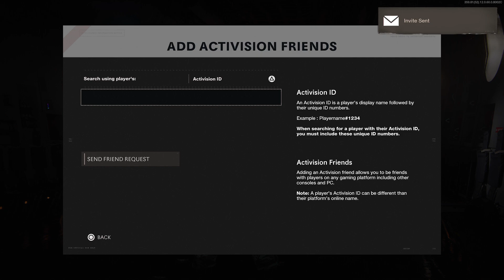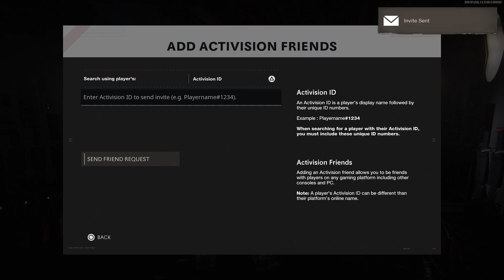GB PROOF - NO SHOW